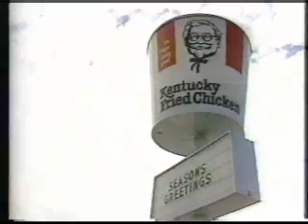Franchising Santa Claus.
Peter Gross needs the help of a bright 5 year-old boy to find out why there are so many Santa Clauses. Santa Claus, Christmas . Kentucky Fried Chicken